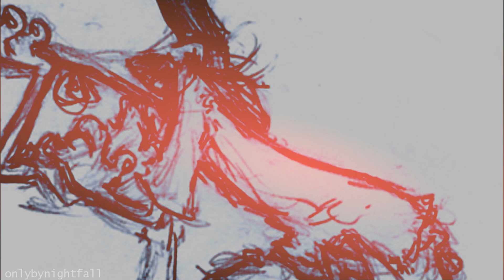heartbreaker [eddy/edd]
i need some hobbies
did i seriously take time out of my life to do this? yes.
was it worth it making two childhood characters homo-erotic? yeah.
do i need a life? nah.
anyway i made this for rachel pretty much cause i felt bad for having a shit ton of writer's block for her fanfiction i'm struggling to write.
so yeah
like this bitch
i made it for YOU
I DID IT
BECAUSE I
LOVE
and uh
if you have a serious problem with this video and you decide to make pissy comments, don't worry, i'm well prepared.

heartbreaker belongs to mstrkrft
i dont own ed edd n eddy
and other disclaiming shit
so there

all images belong to these members of deviantart:
eno-gee-drink
sweeteggyroll
MutatingRaven (which is also the storyboard director of ed edd n eddy)
and lZeolal